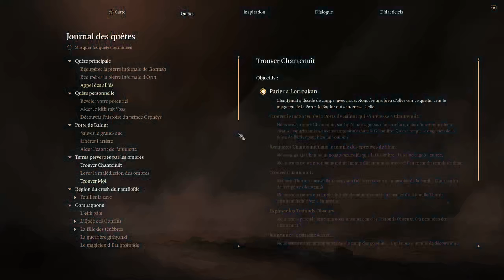Baldur's Gate 3 [FR] #39 : Un moment de repos.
L'aventure, des butins fabuleux, des combats grandioses et l'amour vous attendent au cours de vos pérégrinations dans les Royaumes Oubliés et au-delà.

Faites votre choix parmi une large sélection de races et de classes de D&D, ou choisissez un personnage dont l'origine et l'histoire ont déjà été créées pour vous.
Jouez seul et choisissez vos compagnons avec soin, ou intégrez un groupe de 4 joueurs maximum en mode multijoueur.

Enlevé, infecté, perdu... Vous vous transformez peu à peu en monstre, mais alors que la corruption qui est en vous ne cesse de gagner du terrain, elle accroît également votre pouvoir.
Cela pourrait vous permettre de survivre, mais il y aura forcément un prix à payer et, plus que n'importe quelle capacité, ce sont peut-être les liens que vous aurez réussi à tisser avec les membres de votre groupe qui constitueront votre plus grande force.
Pris dans un conflit entre les dieux, les diables et des forces sinistres originaires d'autres plans, vos compagnons et vous devrez décider du sort des Royaumes Oubliés.

Baldur's Gate 3 vous offre une liberté sans précédent pour explorer, expérimenter et interagir avec un monde réagissant à vos choix.
Une grande aventure narrative et cinématique vous permettra d'être plus proche que jamais de vos personnages alors que vous partirez à l'aventure dans le plus grand univers des royaumes oubliés jamais développé.

Les Royaumes Oubliés sont un monde vaste, détaillé et diversifié regorgeant de mystères et de secrets à découvrir.
Déplacez-vous furtivement, plongez dans l'eau, poussez les objets, grimpez ou sautez lors d'aventures qui vous emmèneront des recoins les plus sombres des Tréfonds Obscurs aux toits baignés de soleil du quartier noble de la Porte de Baldur.
À vous de déterminer comment vous survivrez et quelle marque vous laisserez sur le monde.

Baldur's Gate 3 en solo ou en co-op vous permet de combiner vos forces au combat et de scinder votre groupe en fonction des quêtes que vous avez à accomplir et des objectifs que vous vous êtes fixés.
Concoctez le plan parfait ensemble... ou introduisez une part de chaos dans votre stratégie quand vos amis s'y attendent le moins.

Les personnages avec origines vous offrent un jeu plus riche encore, chacun ayant ses traits de caractère, ses secrets et sa propre vision du monde.
Leurs histoires s'entremêlent tout au long du scénario, et ce sont vos choix qui détermineront si elles débouchent sur le salut, la rédemption ou le triomphe ultime de chaque personnage, parmi de nombreuses autres fins possibles.

Combats évolués au tour par tour basés sur les règles de la 5e édition de D&D.
Initiative par équipe, avantage et désavantage, ou encore modificateurs aux jets de dés viennent s'ajouter à diverses caméras de combat, à des interactions plus variées que jamais avec l'environnement, et à une toute nouvelle fluidité dans les combats récompensant la stratégie et la prévoyance.

Le futur des Royaumes oubliés seront définis par vos choix et grâce au résultat des jets de dés.
Quels que soient les personnages que vous jouez ou vos scores aux dés, le monde et ses habitants réagissent à votre histoire..

Une pause active que décide le joueur et qui vous permet de mettre le jeu sur pause à tout moment, même en dehors des combats.
Servez-vous de cette fonctionnalité pour tirer parti d'un avantage tactique au début d'une bataille, exécuter un cambriolage avec une précision absolue, ou encore afin d'échapper à un piège démoniaque.
Scindez votre groupe, préparez des embuscades ou faufilez-vous discrètement dans l'obscurité... Le meilleur outil qui soit pour vous aider à forcer le destin !